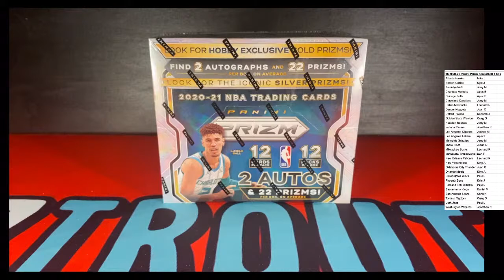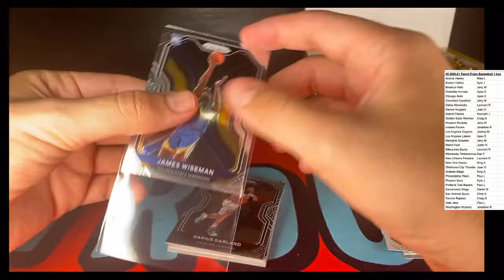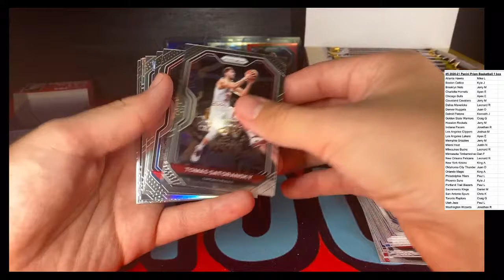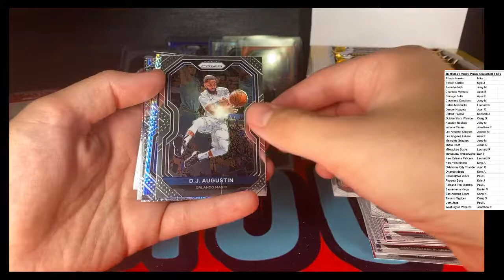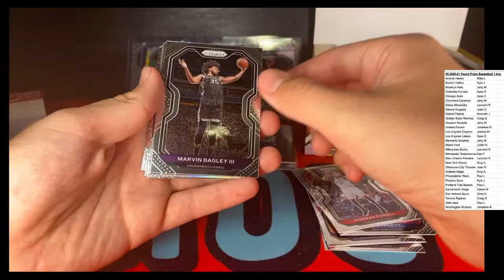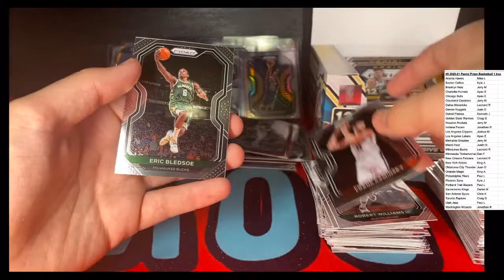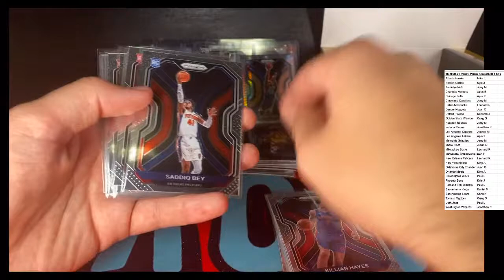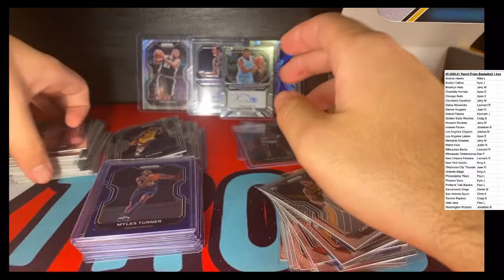#5 2020-21 NBA Panini Prizm Basketball Trading Cards 1 Box Break